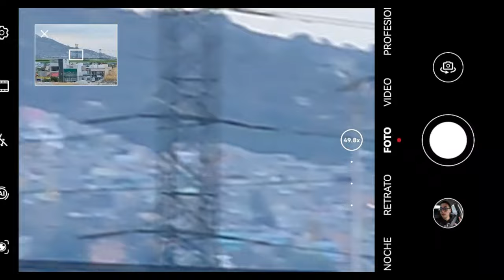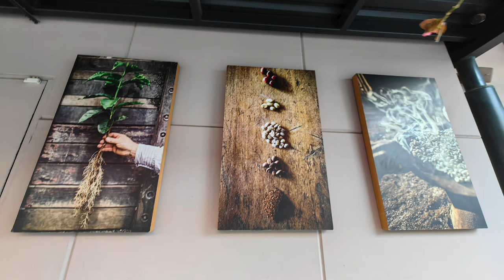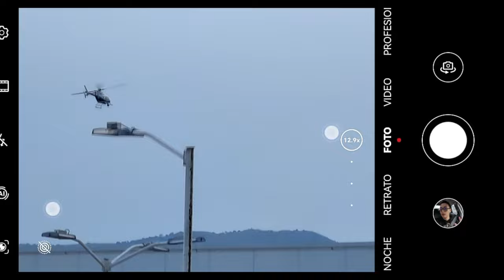CÁMARAS DEL HUAWEI MATE 50 PRO